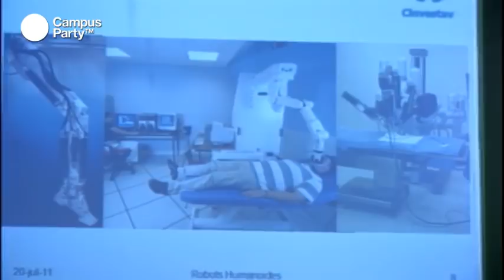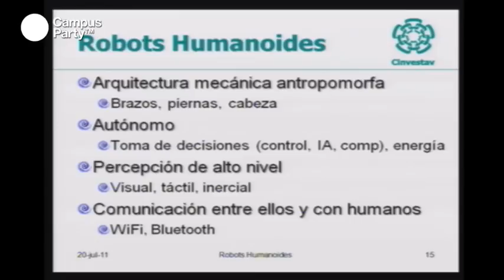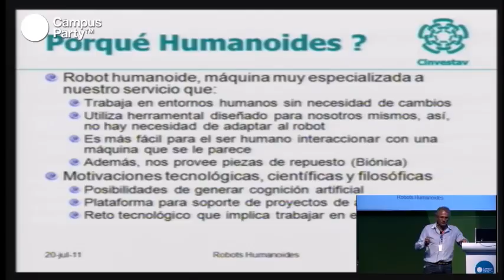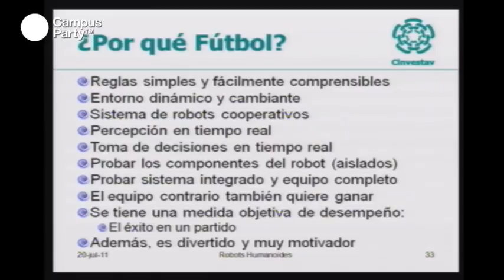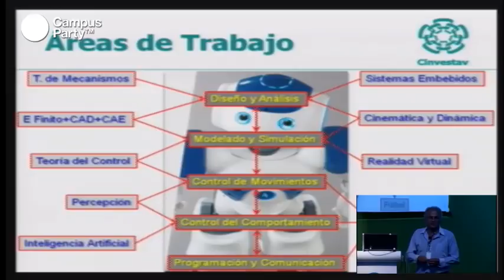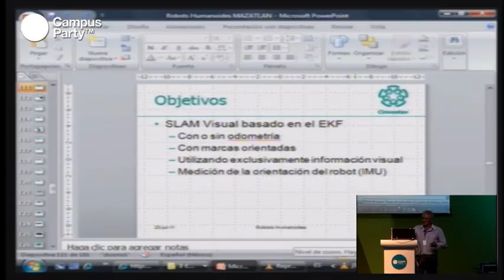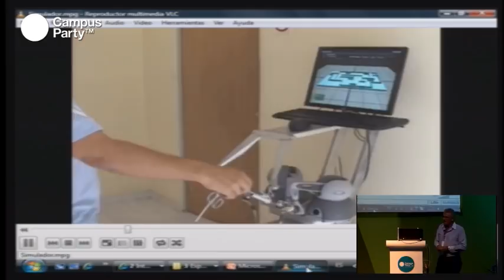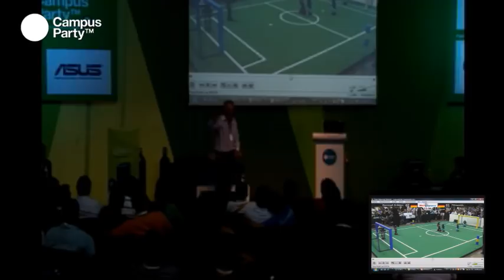CPMX3 - Robótica del siglo XXI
Hasta el día de hoy, hay siglos de avances tecnológicos, artísticos y científicos. La robótica se ha visto envuelta en muchas de estas áreas, de manera directa e indirecta. Facilitar o hasta eliminar labores. ¿Quieres conocerlas? Asiste a esta conferencia.

Conferencista
Ing. Juan Manuel Ibarra
Ingeniero en Electrónica y Comunicaciones egresado del ESIME. Miembro de IEEE, IFAC, IFToMM, CIME, AI, AMRob, AMCA, FMR. Cuenta con más de 150 publicaciones en revistas, capítulos de libros, textos de cursos de posgrado, artículos en memorias de congresos internacionales y nacionales con arbitraje.